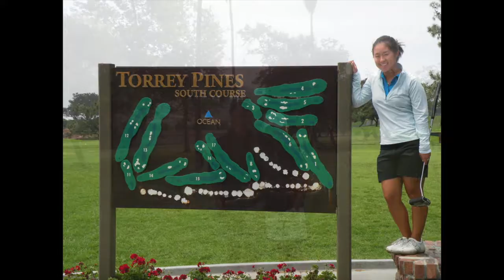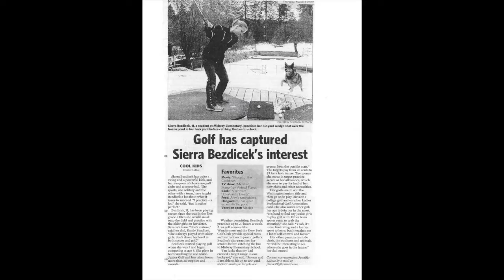Senior Tribute 2018 | NAU GOLF